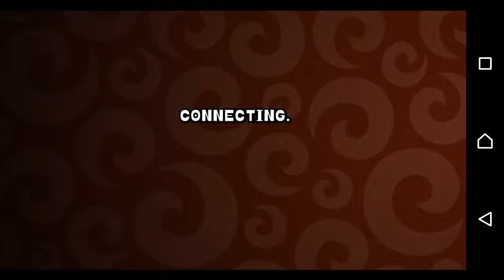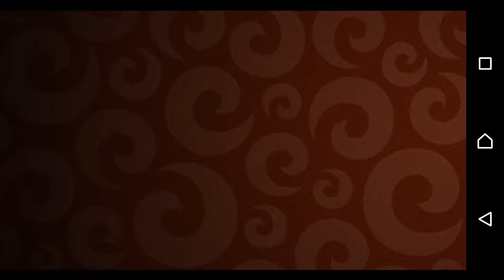MaRiA☆3 『城ドラ』フォロワー様とマッチングしてもたW